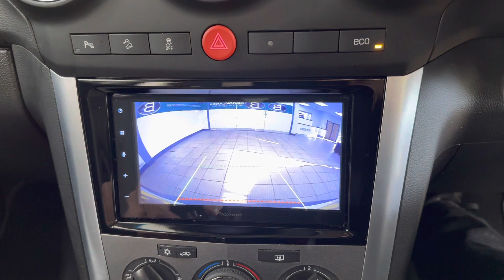2013 Vauxhall Antara Exclusiv Brooklands Leeds